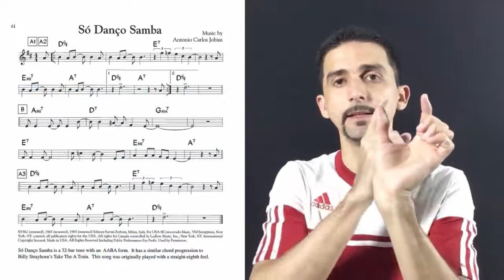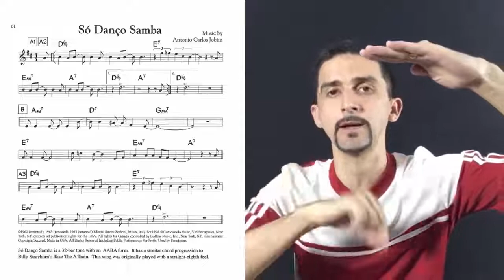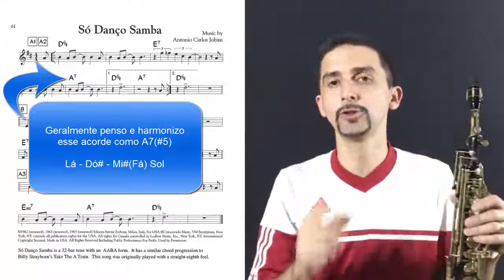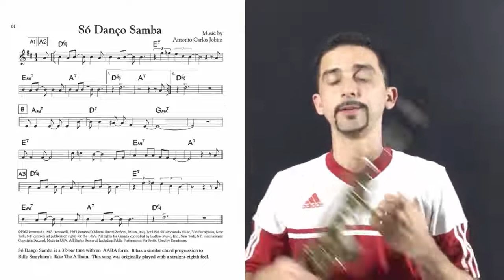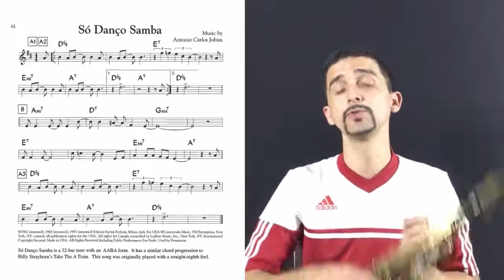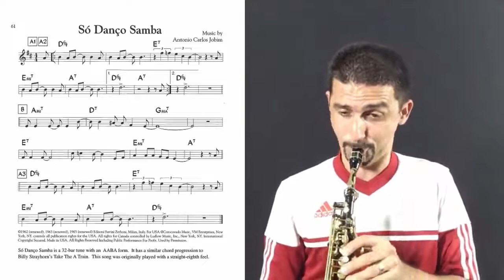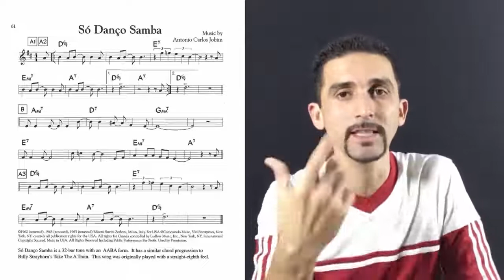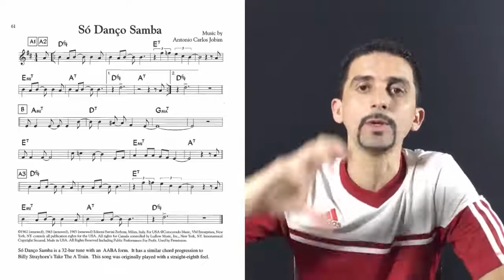Curso de Improvisação Passo a Passo | Aula 28 Lucas Farias